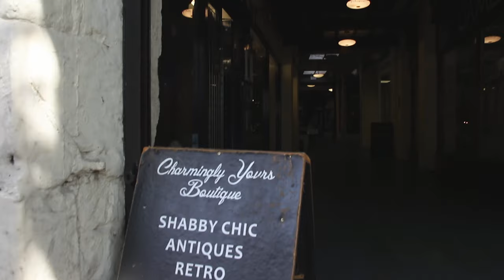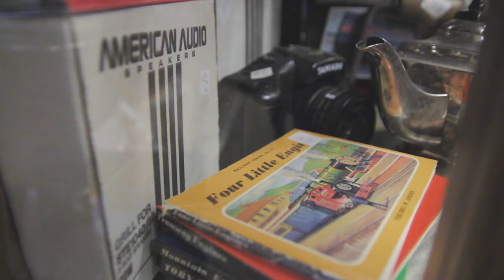Vintage Lens Hunting In The Wild!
Taking an afternoon's downtime, Moobit travels North from TeamReflector Towers to Mansfield, Notts, and visits one of his favourite "Hidden Gem" shops - Charmingly Your Boutique - a treasure trove of vintage cameras, vintage lenses/glass, Toys, trinkets, and random items that can be used for movie set dressing (or just looking cool in your house!) - and brings back 4 vintage camera lenses from Neewer, Sirius, Marexar, and the "holy Grail" of Cinematographers - a Helios 44m from the former USSR!